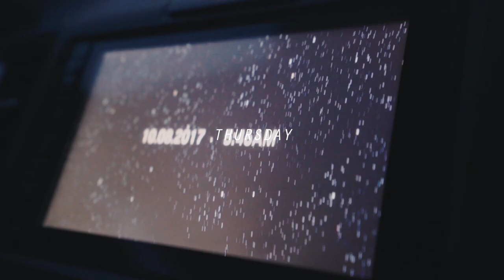BACK TO SCHOOL WITH THE BROSKIS (PART 1/2)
VLOG #136

THE BOYS ARE BACK. ALSO IT'S SUPPOSED TO BE WEDNESDAY AND THURSDAY!!! MY EDITOR IS BEING UGH AGAIN.

I don't know the title but the song used in that one commercial by Enya